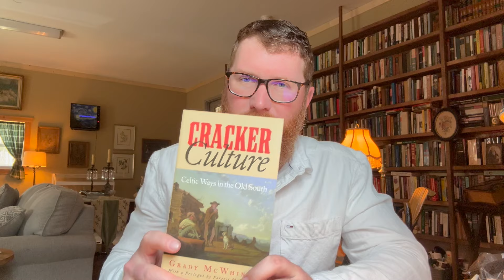Understanding The American South: A Book List, Part One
Visit Our Other Channel: @thepipecottage3301

BOOKS MENTIONED:
Pastoral and Politics in the Old South
The Southern Tradition : The Achievement and Limitations of an American Conservatism
Still Rebels, still Yankees, and other essays
The Rise and Fall of the Confederate Government, Volume I
Cracker Culture: Celtic Ways in the Old South